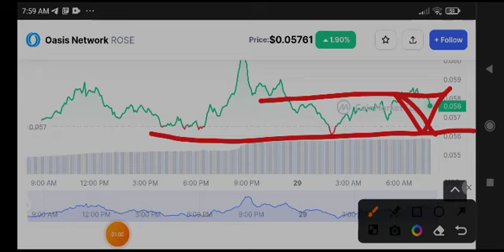Rose coin Price Prediction & Analysis! Oasis coin News Today